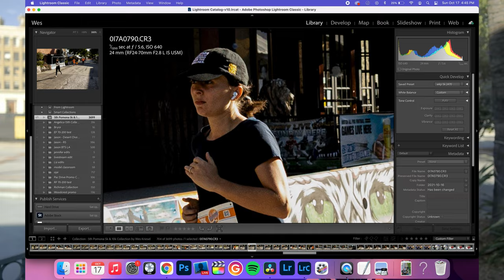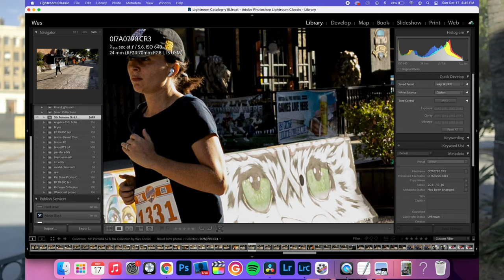Should You Buy the Canon EOS R for Sports Photography?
In a recent video, I discussed whether or not the Canon EOS R is a good purchase for an entry level full frame mirrorless camera in 2021, and in this video, I clarify why I don't recommend it for sports photography. This is a lesson learned the hard way, as I shot the 5th Annual Pomona 5k and 10k event recently as a volunteer photographer. I don't recommend the Canon EOS R without the RF 70-200mm lens and the battery grip. It does a decent job with that setup, but I still feel like that it doesn't have enough speed for fast moving sports. That's my two cents!